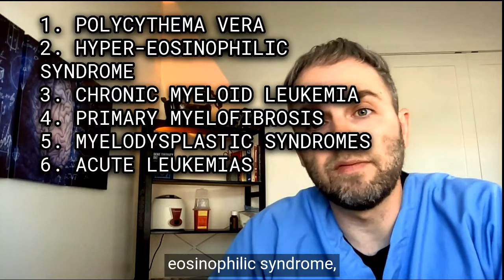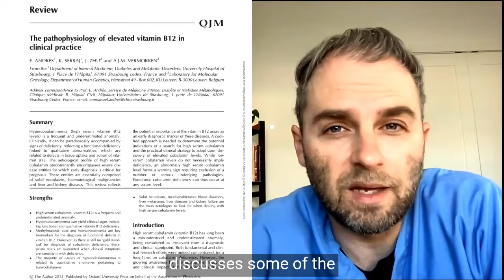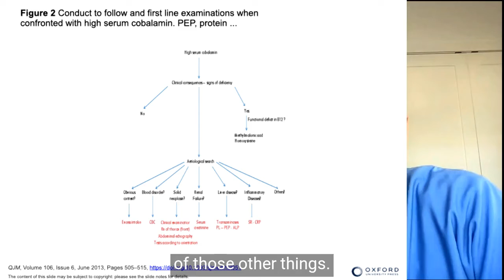Shocking Truth: High B12 Linked to Cancer. Quantified B12 Levels, Cancer Types, MCAS, Mastocytosis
Do you have ongoing elevations in your vitamin B12 level? Maybe you're having a lot of concern about whether or not you might have cancer or some other bone marrow problem? In this video, we're going to go into some of those risks, specifically going to look at what are the most common types of cancer that are associated with elevated B12.

Some of the testing and strategies you might want to consider when you have this going on, as well as some ways to look at it and understand what's going on in your body when you have ongoing elevated B12 levels

Do you have ongoing elevations in your vitamin B12 level? Maybe you're having a lot of concern about whether or not you might have cancer or some other bone marrow problem?We're going to go into some of those risks, specifically going to look at what are the most common types of cancer that are associated with elevated B12.

Some of the testing and strategies you might want to consider when you have this going on, as well as some ways to look at it and understand what's going on in your body when you have ongoing elevated B12 levels. High B12 on a blood test is not something that most people should or need to worry about. As I've said in previous videos, most of the time it's occurring because you're taking a B12 supplement in some shape or form. Maybe it's a multivitamin or it could be a vitamin drink or energy drink with B12 in it.

The problem is what happens when that's not the case? What happens, for instance, when you haven't taken any B12 in years, either in the form of injection or oral or even vitamin drinks?

That's when you want to make sure you don't have something more serious going on like cancer. And that's what I'm dedicating this video to discussing.  Sort of the worst-case scenario type things.

Now, I hesitate to make a video like this because in the vast majority of people, it's high for some benign reason. And a video like this may create unnecessary fear.  Still, I think the opposite perspective can also be used. What if it helps someone get a diagnosis earlier?

So with that, let me share some finer points about this topic. Let me first quickly start by mentioning the benign reasons for high B12, and they are, you're either taking vitamin B12, there's some genetic reason that you have elevated B12, either with the transcobalamin molecules or other genetic aspects, and then some not so benign reasons like problems with your liver, kidney, or even solid tumors in these organs.

It's usually pretty straightforward to get your kidney and liver checked and to check to make sure you're not taking B12. After this though, what is the next step? What are you going to do?

Well, it really depends on how long it's been high for and how high it actually is. Each case would have to be looked at on an individual basis.  So here I'm attempting to give you a little more context on this topic so you can decide along with your healthcare provider when it's time to dig a little bit deeper and see, for instance, a hematologist.

In the last video on high B12 or elevated B12, we discussed that B12 is carried throughout our bodies via three carrier proteins known as transcobalamins. They're made in the liver and they can also be made in white blood cells called granulocytes.  These types of white blood cells increase in conditions like mast cell activation syndrome, mastocytosis, and white blood cell cancers.

In all these cases, it can lead to more of the proteins that bind B12 or transcobalamins, less of the B12 getting into the cell, and more floating around in your blood, thus spiking the test. So if you have ongoing high levels of B12, what are you actually going to do? The first thing is to consider just scheduling with the hematologist. They will do and know more than you're gonna get from a video like this. You can also get a test done which was mentioned in the previous video video on Unsaturated B12 binding capacity.

As mentioned in the previous video, if this is elevated outside of the lab's reference range and you also have high serum B12, it suggests an increased production of those binding proteins, those transcobalamins.  In this case, your body may be making more of those granulocyte type of white blood cells. That doesn't necessarily mean it's cancer, but it also does increase the chances that it is. But things like mast cell activation, mast cell activation syndrome, and other similar disorders can also do this. Polycythemia vera, hyper eosinophilic syndrome, and cancers like chronic myeloid leukemia, primary myelofibrosis, myelodysplastic syndromes, and acute leukemias are all well-documented reasons for having elevated B12.